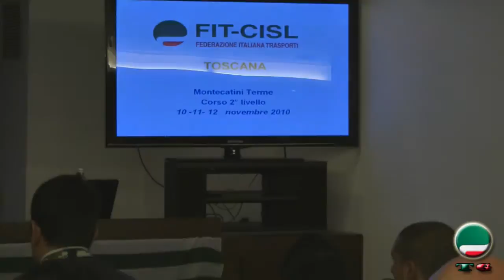SINTESI: Corso di 2° Livello "La Rappresentanza Sindacale" - Fit Cisl Toscana News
- Sintesi del corso di 2° livello "La Rappresentanza Sindacale - I Valori, la Sicurezza, il Contratto", organizzato dalla FIT CISL Toscana il 10-11-12 Novembre presso il Golf Hotel Corallo di Montecatini Terme (PT). Hanno preso parte 32 corsisti ed hanno partecipato Maria Saglimbeni (Responsabile Formazione e Comunicazione FIT CISL Toscana), Alessandro Cuzzola (Dipartimenti Logistica e Ambiente), Paolo Panchetti (Dipartimento Mobilità), Antonino Roca (Dipartimento Mobilità), Claudia Tocca (Referente Donne Trasporto Ferroviario, Enrico Venturini (Dipartimento Logistica Integrata e Ambiente), Michele Citarella (Giornalista accreditato Gruppo Giovani Fit Toscana), Bruno Batelli (RLS FIT CISL Dipartimento Mobilità), Dr. Gabriele Corbizzi Fattori (Ergonomo PISLL Firenze), Prof. Franco Simonini (Psicologo PISLL Firenze e Psicoterapeuta del Lavoro delle Organizzazioni), Ciro Recce (Segretario Generale Aggiunto USR CISL Toscana), Stefano Boni (Segretario Generale FIT CISL Toscana), Fabiano Casini (Segretario FIT CISL Toscana), Francesco Chiaravalli (Segretario FIT CISL Toscana) e Franco Fratini (Referente Area Contrattuale Trasporto Ferroviario e Servizi).